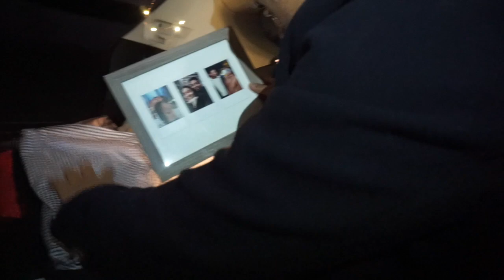How we celebrate our first valentine's: Blindfolded + A lot of car singing ...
Hope you guys had a wonderful valentine's with all your loved ones :) Short video this time cause we only got to hung out for a few hours cause of work and work the next day :(

To my "friend", thank you for the surprise, simple and sweet as always !